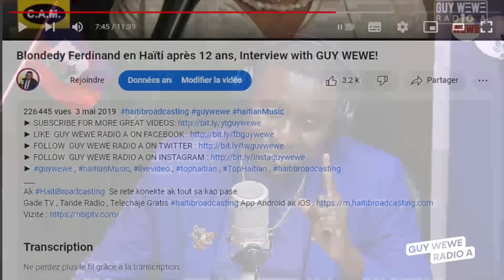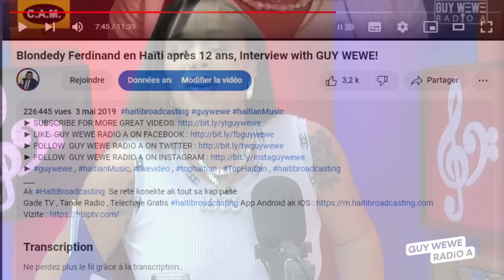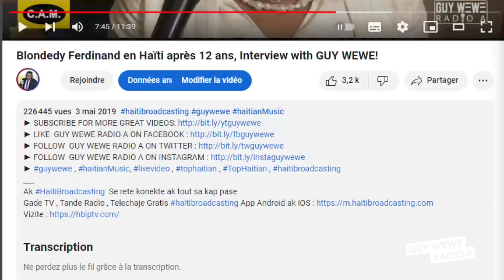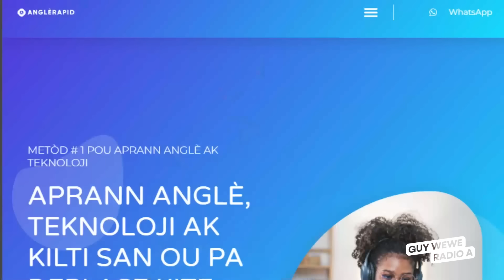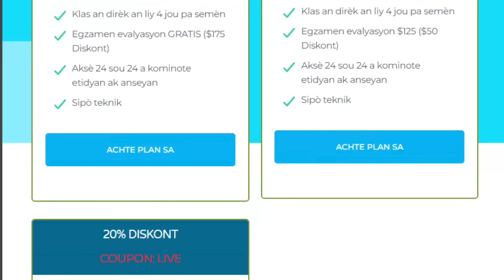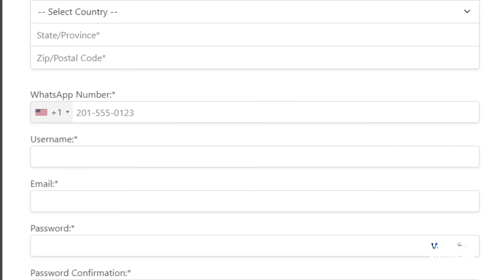Fanmiy, karyè, Biznis ak relasyon Blondedy pale tout bagay ak Guy Wewe Full interview